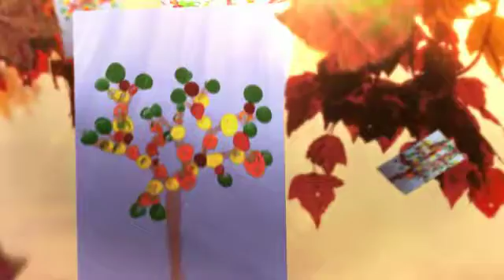Autumn Fingerprint Trees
The kids learned how to draw realistic trees by drawing and connecting a bunch of letter "y's". We then added fall leaves in warm colors by printmaking using the stamping technique with our fingerprints.